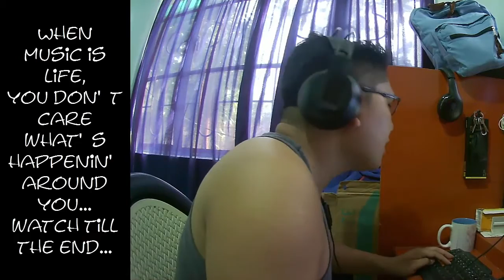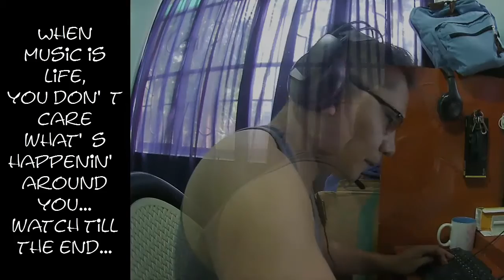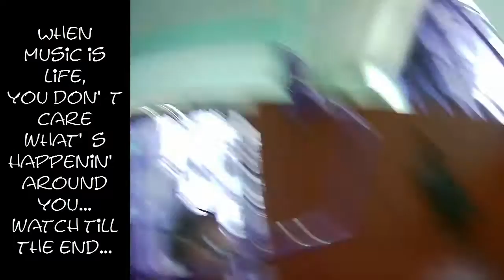Your Love and One Day cover by Melindo Serdeña, Jr.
"Music expresses that which cannot be said and on which it is impossible to be silent."

- Victor Hugo